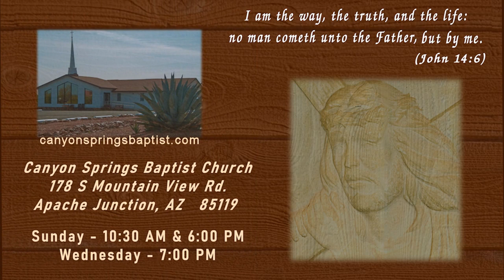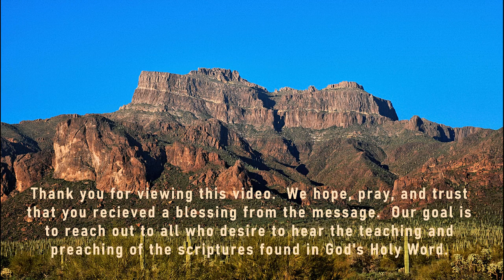CSBC 12 26 21 AM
Sunday December 26, 2021 Morning Worship Service